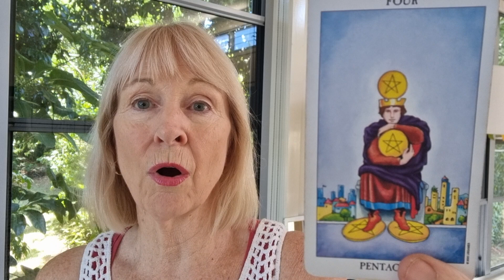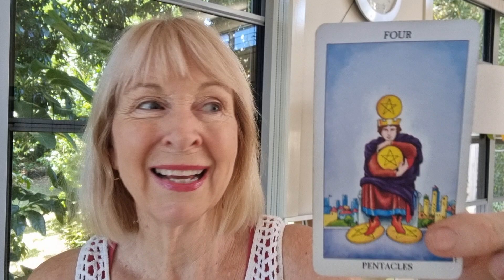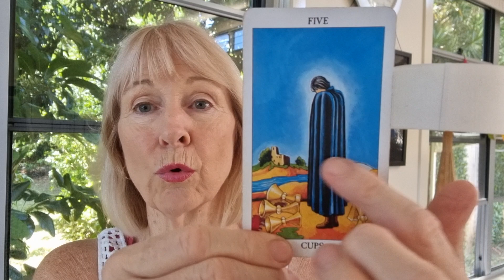jacaranda Insights 🔸️🔱 Sun 12/2